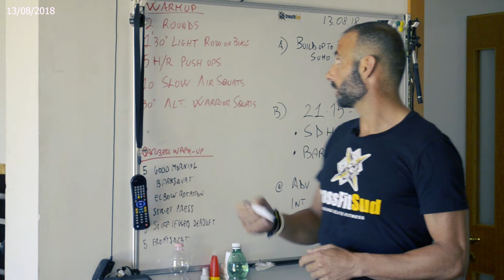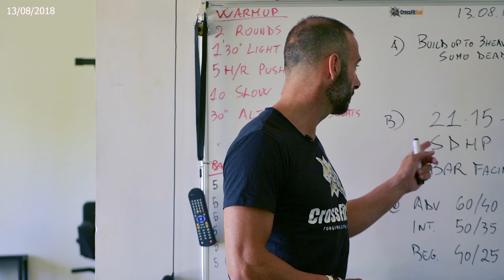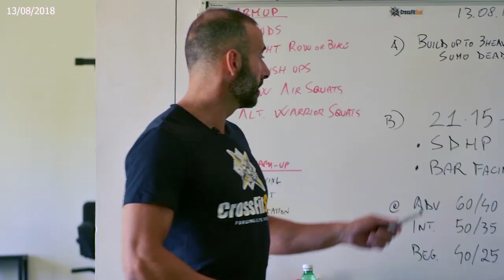Classe 13 Agosto 2018